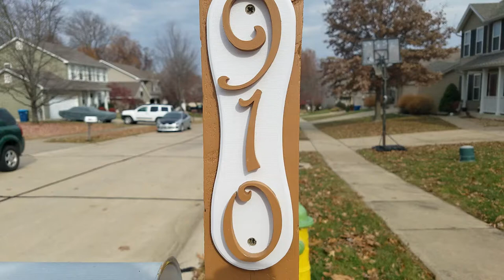3d print - Address on Mailbox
Here is a 3D print. We made address numbers for the mail box.